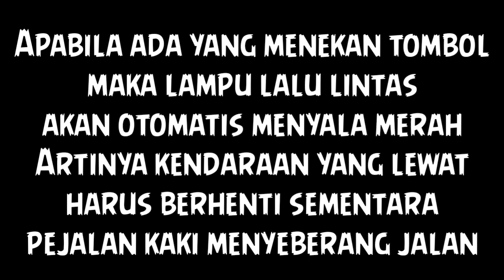PELICAN CROSSING SUDAH TERSEDIA DI JL. AP. PETTARANI MAKASSAR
Nonton Juga Jalur Tol Keluar Masuk Ap. Pettarani terbaru